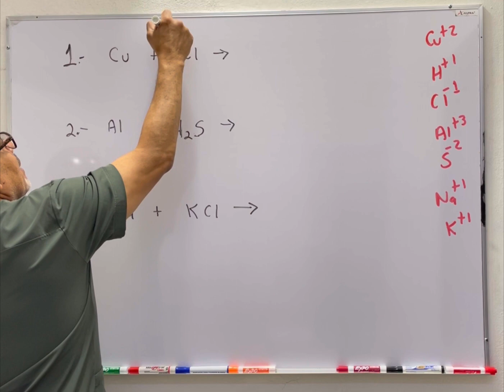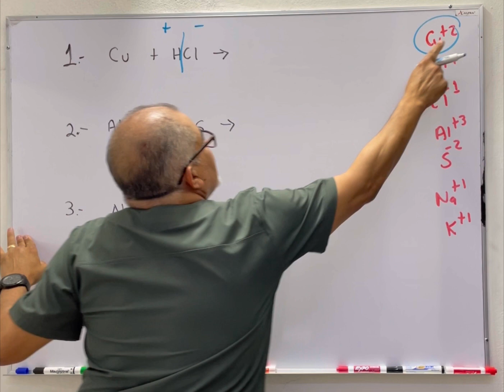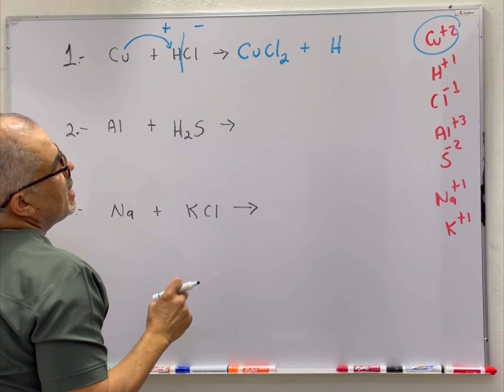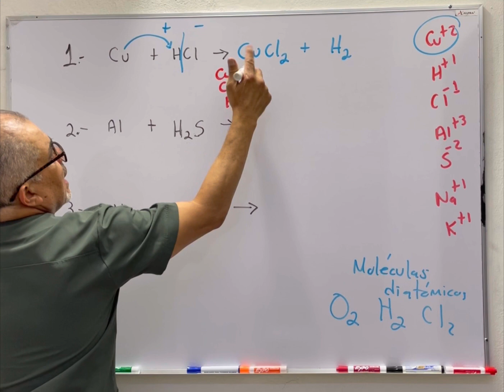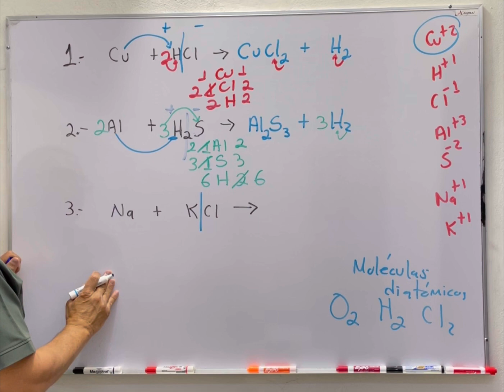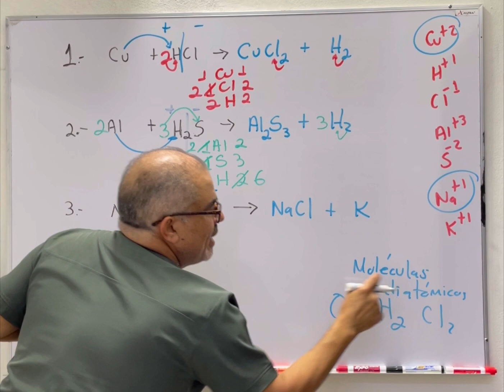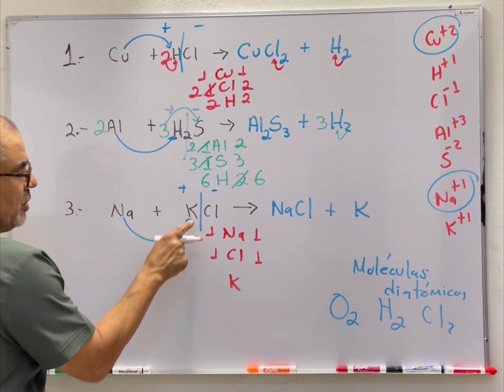Ejemplos de reacciones de desplazamiento simple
Completando reacciones de sustitución simple